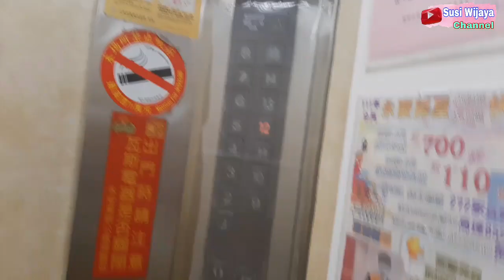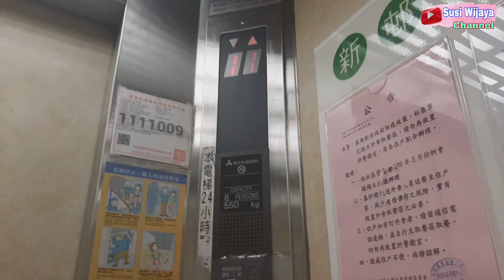BERKUNJUNG KERUMAH ANAKNYA AKONG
Assalamualaikum wr wb hay teman teman apa kabarnya?
TERIMA KASIH
Susi Wijaya